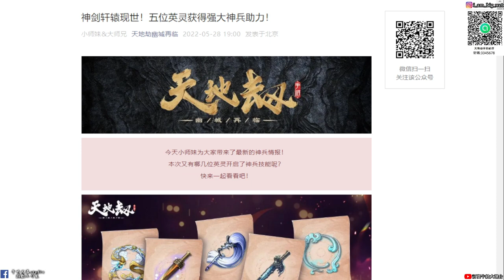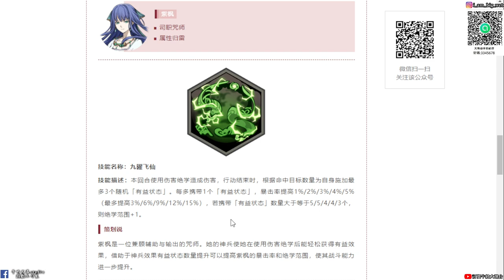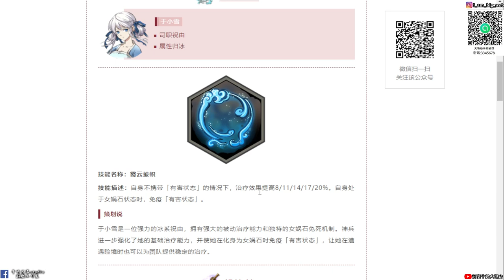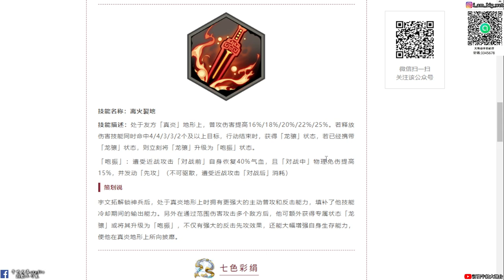【天地劫手遊】#9 神兵系統技能介紹|大隋太師宇文拓、于小雪、紫楓、太淵、楊雲佐的神兵技能|牛奶大濕台|陸服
2.如果有喜歡天地劫手遊的朋友，可以加入大濕的LINE社群
密碼:3345678